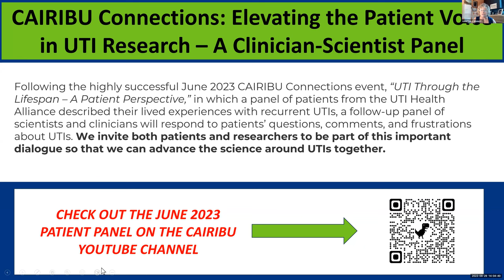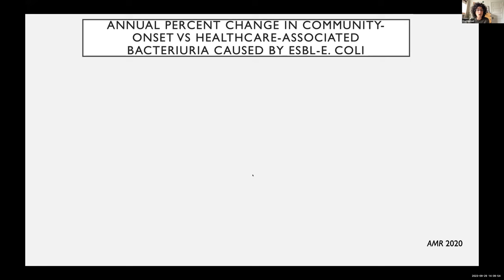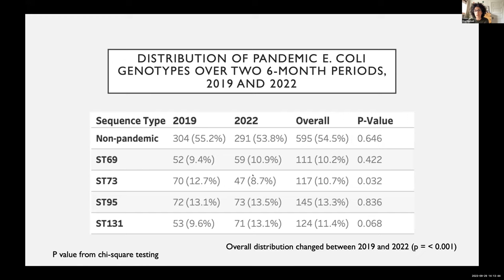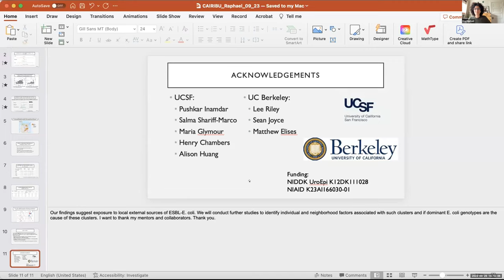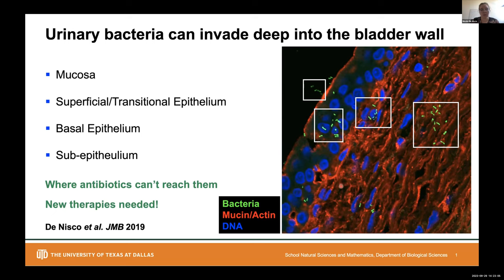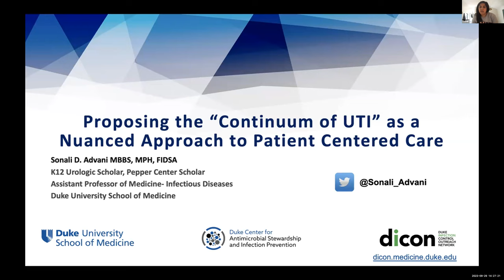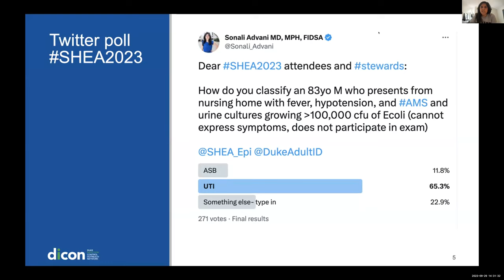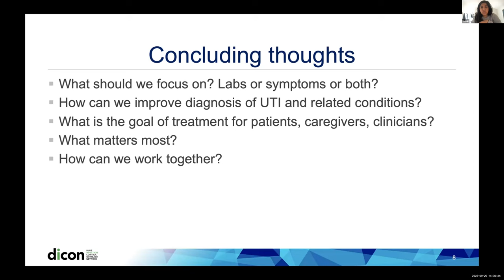Elevating the Patient Voice in UTI Research - A Clinician-Scientist Panel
CAIRIBU* Connections are virtual gatherings that aim to bring together CAIRIBU and non-CAIRIBU investigators interested in similar topics. Following the highly successful June 2023 CAIRIBU Connections event, "UTI Through the Lifespan - A Patient Perspective," in which a panel of patients from the UTI Health Alliance described their lived experiences with recurrent UTIs, a follow-up panel of scientists and clinicians will respond to patients' questions, comments, and frustrations about UTIs. We invite both patients and researchers to be part of this important dialogue so that we can advance the science around UTIs together.

Scientist and clinician panelists include Sonali Advani, MBBS, MPH, Assistant Professor of Medicine, K12 Scholar, Duke University KURe Program, Nicole De Nisco, PhD, Assistant Professor of Biological Sciences, University of Texas Dallas, and Eva Raphael, MD, MPH, Assistant Professor of Epidemiology & Biostatistics and Family & Community Medicine, University of California San Francisco.

*Collaborating for the Advancement of Interdisciplinary Research in Benign Urology (CAIRIBU) is an umbrella organization that brings together NIDDK-funded investigators devoted exclusively to investigating benign genitourinary diseases and disorders. A primary objective of CAIRIBU is to encourage interdisciplinary interactions and build effective research collaborations that can tackle the most critical questions related to benign prostatic hyperplasia, urolithiasis, bladder disorders, urinary tract infection, pelvic pain, and genitourinary developmental disorders.